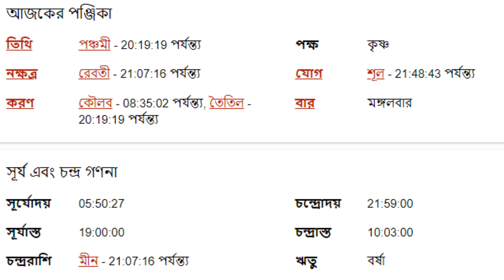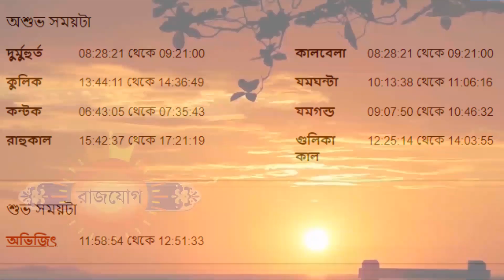১৬ই আগস্ট ২০২২ বৃশ্চিক রাশি আজকের রাশিফল- Vrishchik Rashi 16th August 2022 Ajker Rashifal -Brishchik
১৬ই আগস্ট ২০২২ বৃশ্চিক রাশি আজকের রাশিফল- Vrishchik Rashi 16th August 2022 Ajker Rashifal -Brishchik